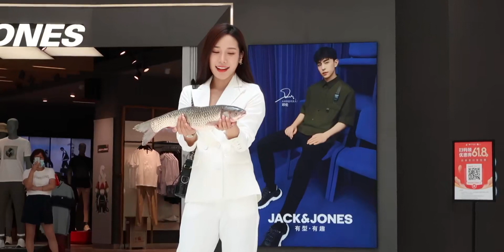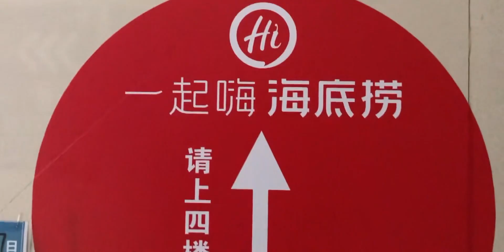你有多久没有和喜欢的人一起逛街了？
情侣,VLOG人生分享会,生活记录,自制,VLOG,奇遇,美好生活